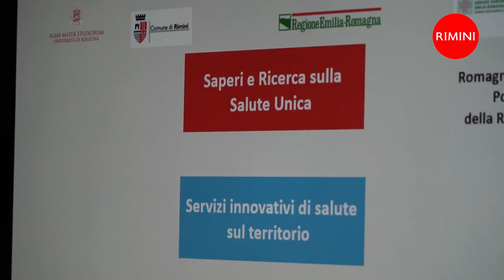Contrasto al disagio psicosociale prodotto dalla pandemia. Intervista a Gloria Lisi - Vicesindaco